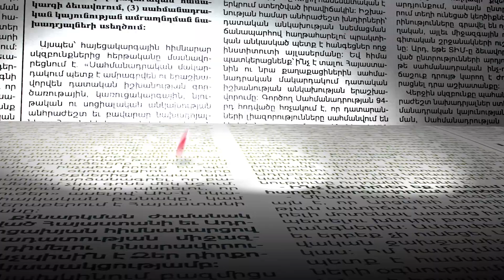Ծնելիության աճի ամենակարևոր գրավականը ավտանգային խնդիրներն են. Վաղարշակ Հակոբյան